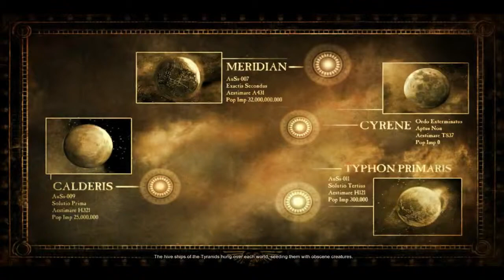Dawn of War 2 Wrath of the Blood Ravens Mod PT 14